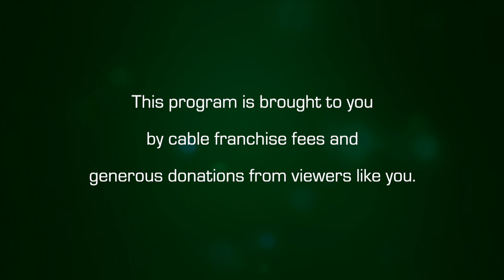Byline with Stan Rosenberg: Public Arts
Stan interviews Town Councilor Cathy Schoen and Hitchock Center Executive Director Julie Johnson about public art projects happening in Amherst.